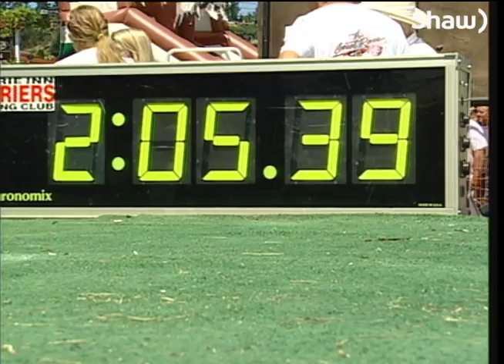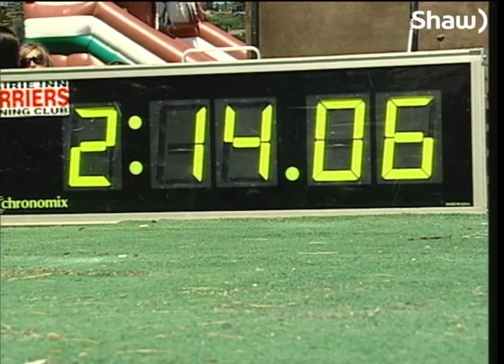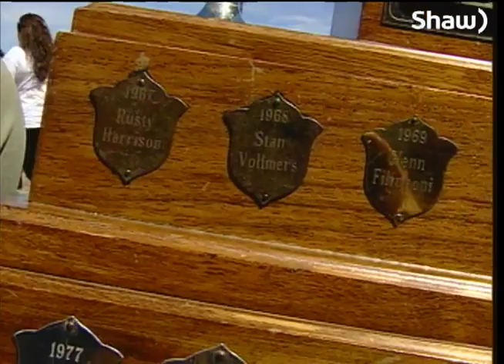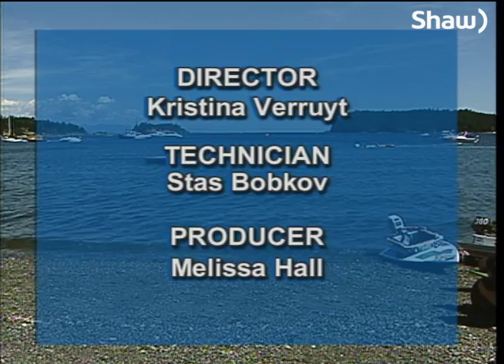2013 Nanaimo World Championship Bathtub Race - Shaw TV Nanaimo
Didn't make it down to Departure Bay Beach in Nanaimo to watch this year's Bathtub Race?

Join Shaw TV Nanaimo and hosts Kait Burgan, Kelly Robinson and Matt Carter for full race coverage of the 47th annual "Great" International World Championship Bathtub Race from Departure Bay Beach.

Congratulations to all the tubbers who braved the waters and made it up the beach!